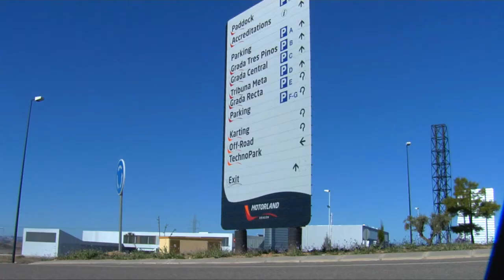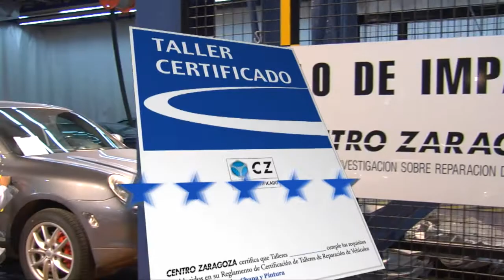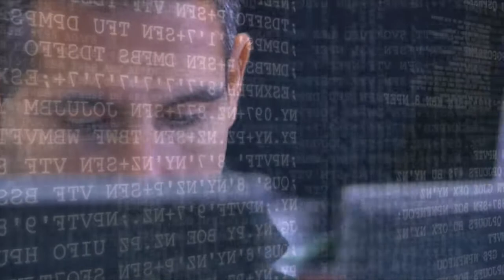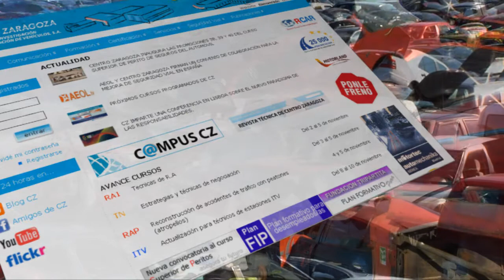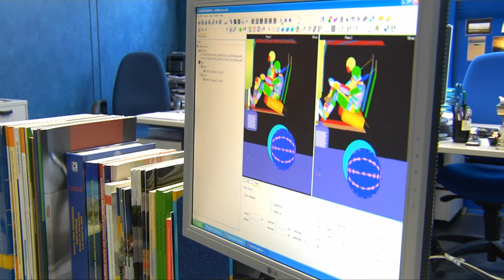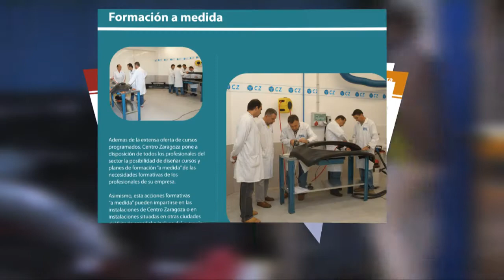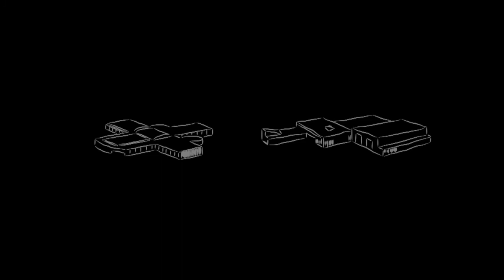Institucional Portugues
Video Institucional Centro Zaragoza Portugués